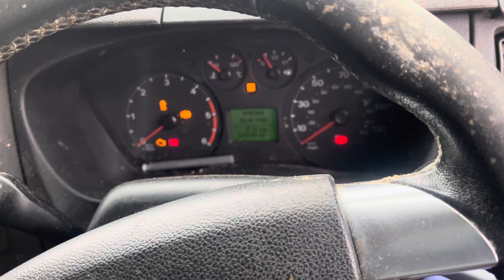Разборка Ford-Transit 2006-2014, 2.2 (VIN:WF0XXXTTFXAR46097) WF60XAV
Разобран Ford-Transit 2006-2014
Основные характеристики:
Год выпуска: 2010
Двигатель: AR46097
Объём двигателя: 2.2
Тип двигателя: Дизель
Коробка передач: КПП 6-ст.мех.(МКПП)
Кузов: Микроавтобус
Смотри каталог запчастей Ford-Transit 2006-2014 на :
⏰ Режим работы колл-центра:
08:00 – 20:00 – ежедневно